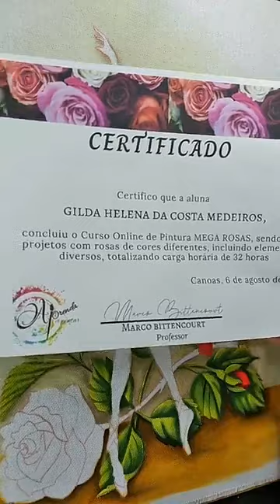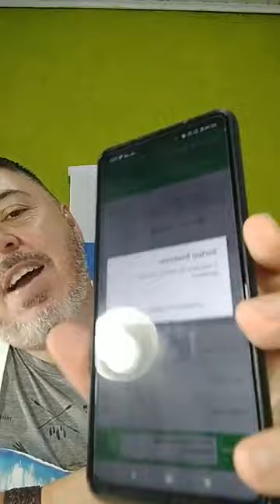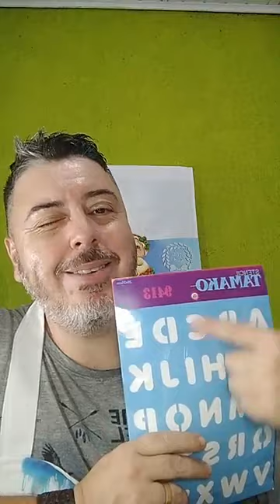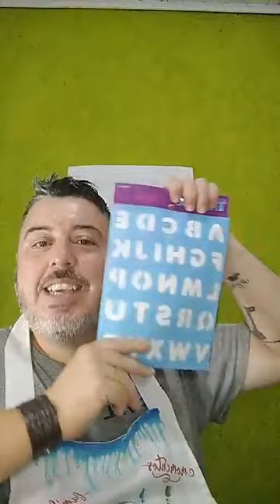Pintura em tecido- Live Bailarina com rosas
Sou o prof. Marco Bittencourt, trabalho com cursos de pinturas em tecido.